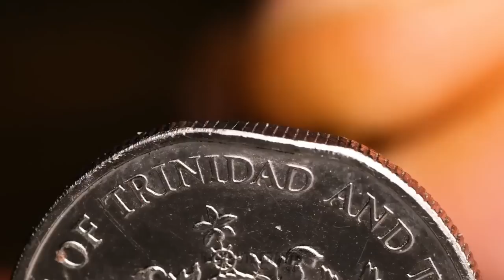Handmade Jewelry Making Process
Do you like jewelry and creative things? Have you ever wanted to make them yourself? We are here to help you start creating DIY jewelry from scratch. Watch our new video with cool handmade accessory and jewelry hacks and make all your creative ideas come to life! Watch our new video and learn all the secrets of the jewelry-making process and find the easiest techniques for your own creations. The video includes all of the necessary tools and tutorials. Start using them and amaze your friends and family with mesmerizing handmade jewelry right now.

TIMESTAMPS:
01:00 – DIY shell pendant
05:50 – Handmade earrings
09:18 – DIY ring
12:16 – Cool gift idea